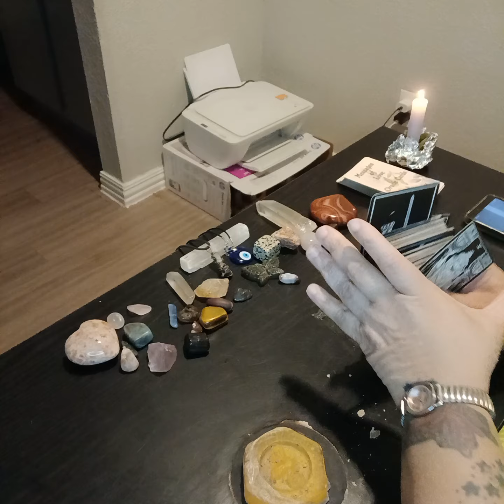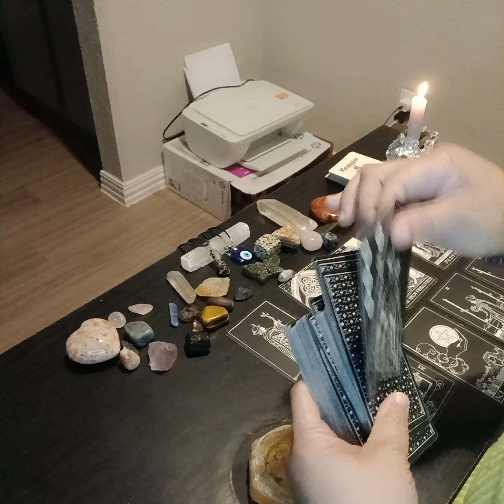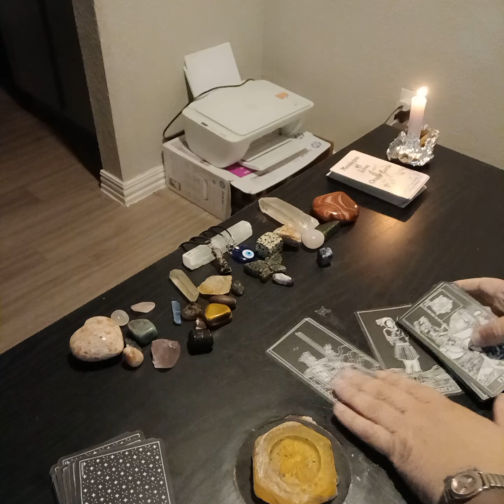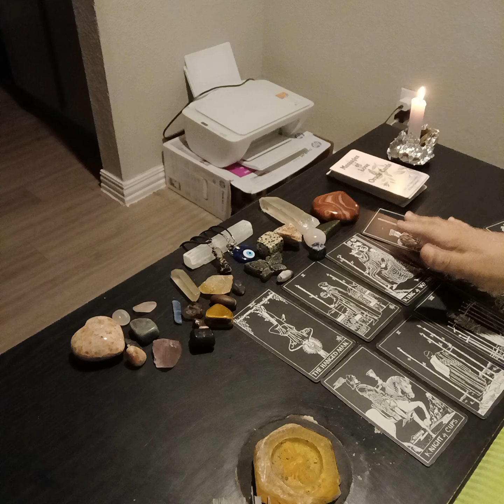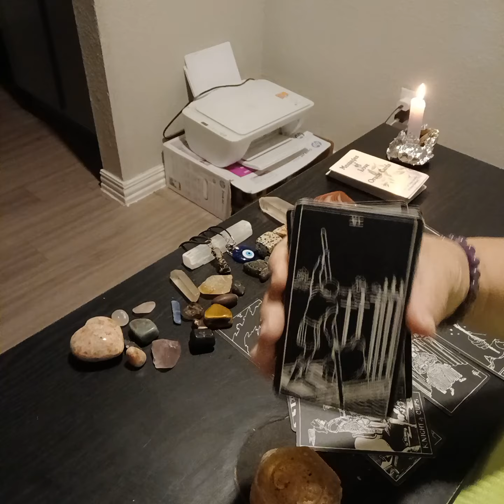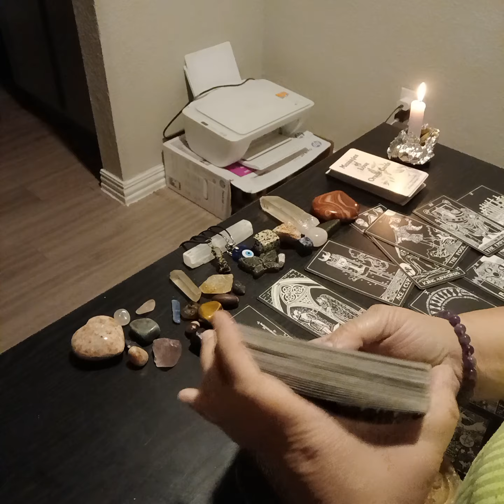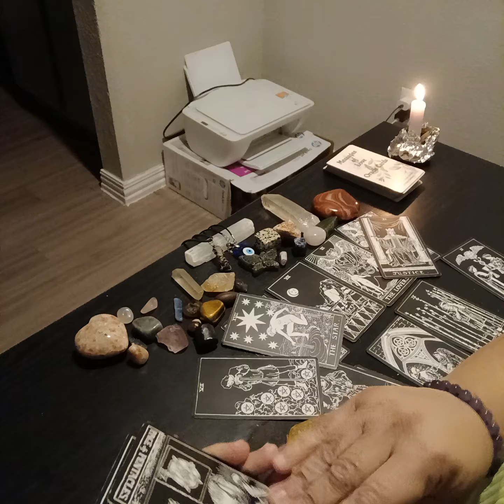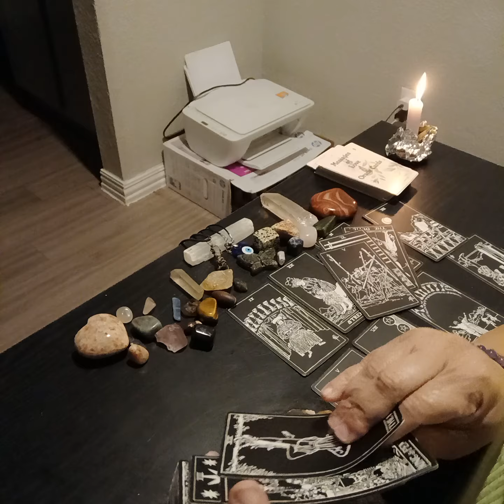All 12 Signs( Aries- Pisces) What's coming your way this week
Hey, my love 🐝 thank you for visiting my channel . Also, find me on other platforms